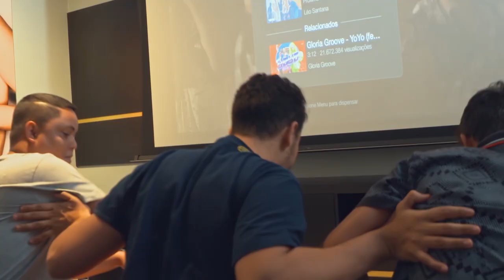Carlinhos Maia recebe MC KEKEL E JOTTAPÊ na vila! 💎 | Uma Vila de Novela | Humor Multishow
Maxsuelzinho e Everton são cantores de brega-funk. Para decidir quem tem a melhor música, Carlinhos pede ajuda a Kondzilla, que envia os funkeiros MC Kekel e Jottapê para ensinarem os segredos de como fazer um clipe.

🎥 ASSISTA TAMBÉM 🎥